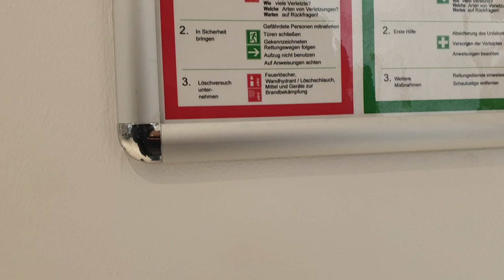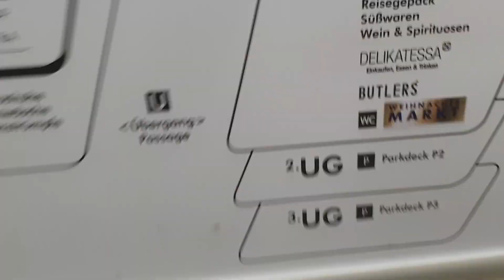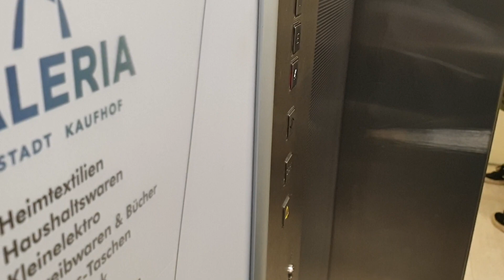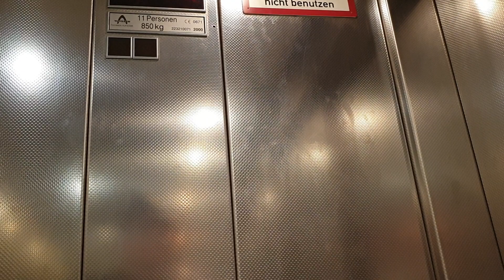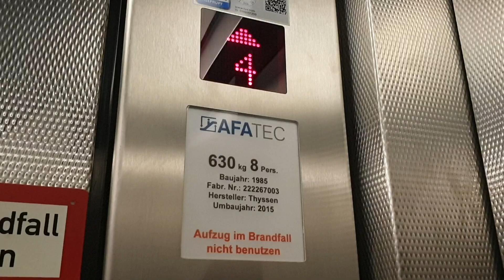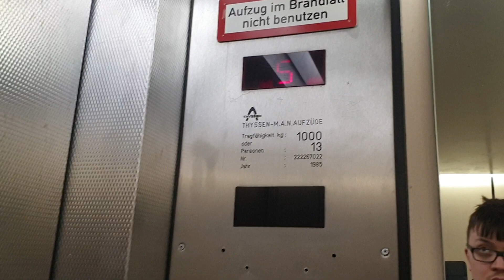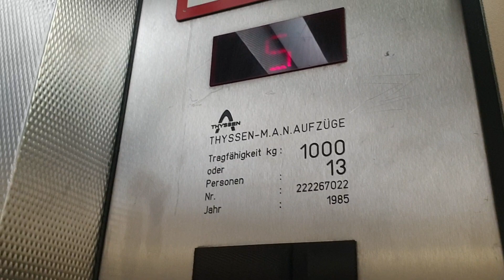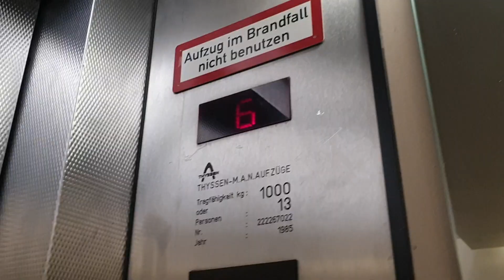Aufzugstour bei Galeria Kaufhof an der Königsallee in Düsseldorf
In diesem Vidwo zeige ich euch die Personenaufzüge in der Galeria Kaufhof an der Königsallee in der Düsseldorfer Innenstadt.

Im Haupthaus gibt es jede Menge Personenaufzüge. Im Verkaufsraum gibt es drei R&S Aufzüge, die auch zu den beiden Parketagen fahren. Die Aufzüge sind sehr stark ausgelastet und deswegen konnte ich euch nicht die ganze Kabine zeigen.

Am westlichen Eingang (Parkhaus/Personal) gibt es einen Express Thyssen Aufzug und im Treppenhaus zwei Thyssen Aufzüge, die bereits modernisiert wurden. Offiziell ist eine Mitfahrt nur für das Personal gestattet. Das steht sehr klein auf einem Schild über der Ruftaste.

Am östlichen Eingang gibt es zwei Thyssen Aufzüge. Der linke war nicht in Betrieb (dauerhaft?) und der rechte ist ebenfalls ein Express Aufzug, der nur zur oberen Parkebene und zu einem Büro oberhalb der Parkebenen fährt.

Die Lastenaufzüge, die ich nicht gefilmt habe wurden leider bereits durch einen Billigmodernisierer modernisiert. Im Untergeschoss gibt es auch öffentliche Plattformaufzüge. Einen davon habe ich bereits gefilmt.

Im Carsch-Haus gibt es nur zwei Tepper Personenaufzüge, die auch für Lastentransport benutzt werden. Die Aufzüge habe ich auch bereits gefilmt.